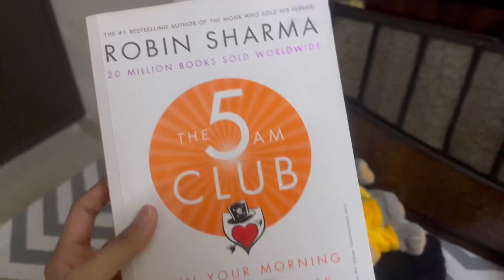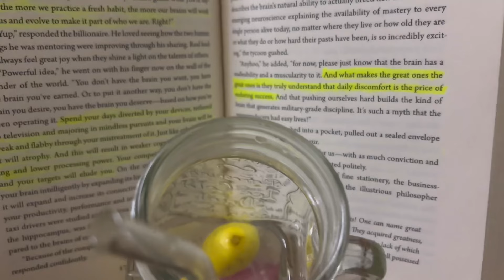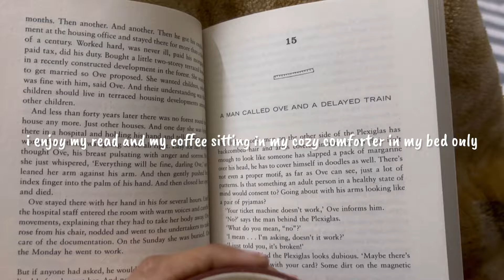5 am productive morning routine before my 9-5 | exercise, reading, cooking & more!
Hi guys!! Here’s my very realistic 5 am productive morning routine before i hit my 9-5. To be honest i follow it on most days of the week excluding the days when either i feel extremely tired from the past night or just extremely lazy to wake up this early in the morning. Waking up early gives me so much of time to spend on my activities i otherwise totally skip doing.

I hope you like the vlog. If you do, please comment down and let me know if you want more such vlogs from my early mornings.

That would mean so much to me and cost you nothing :)

Thankyou all for watching my videos. Immensely grateful :)